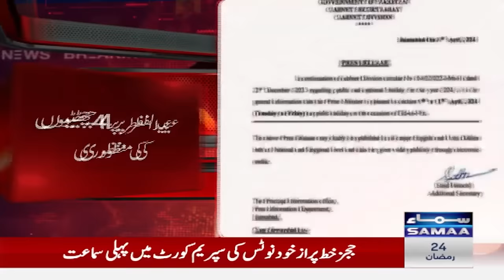Breaking News: Pakistan Govt Announces Eid-ul-Fitr Holidays | Samaa TV